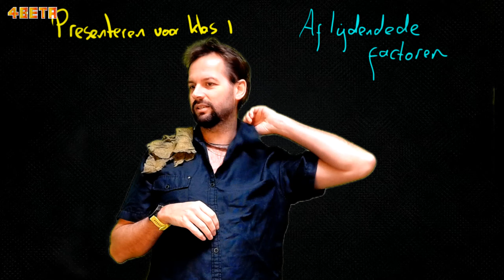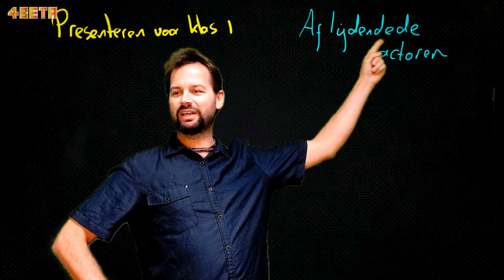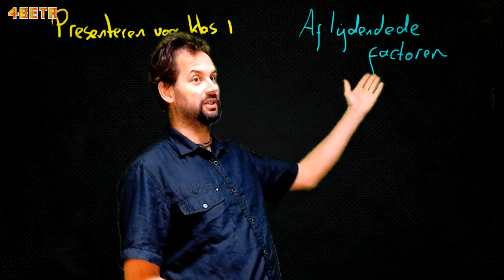Presentatietips deel 2 Afleidende fouten